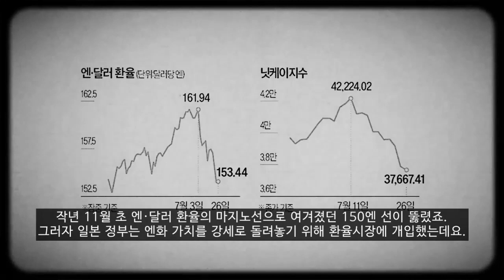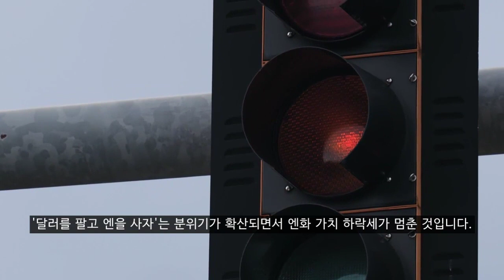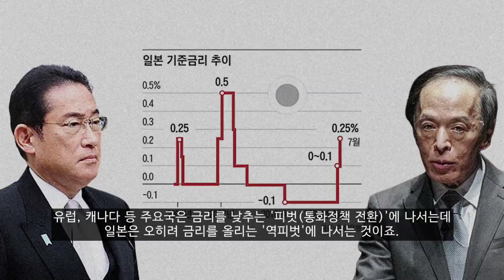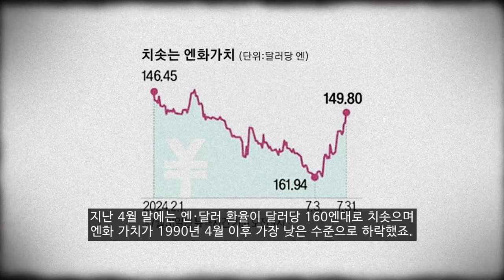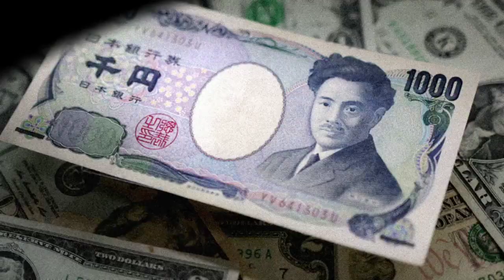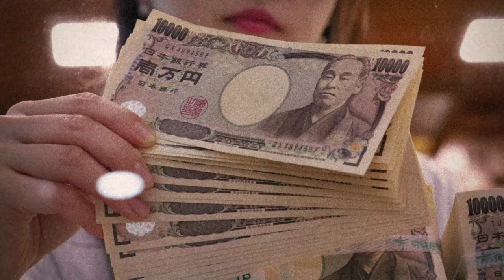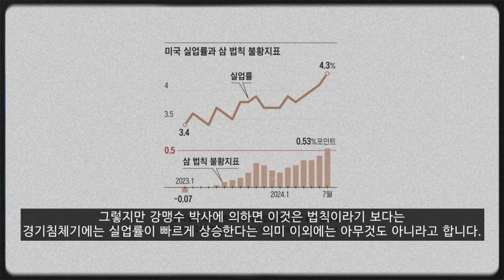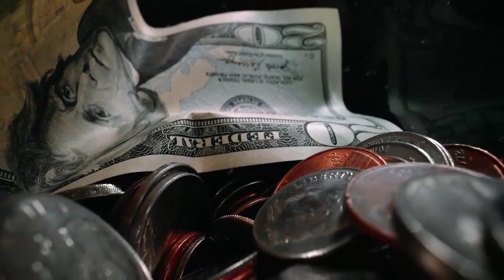비틀거리는 자본주의 : 슈퍼 엔저시대는 저무는가?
요즈음 엔화 가치가 강세로 돌아서는 것이 아니냐는 시각이 급부상하고 있습니다. 38년 만에 최고치인 달러당 161엔을 돌파한 엔·달러 환율은 150엔 내외 수준으로 급락했는데요. 같은 기간 850원대까지 떨어진 원·엔 환율도 900원을 넘어섰죠. 엔화 가치가 추세적으로 강세로 돌아서면 엔화 투자자에게는 반가운 일입니다. 무슨 일이 일어난 것일까요?